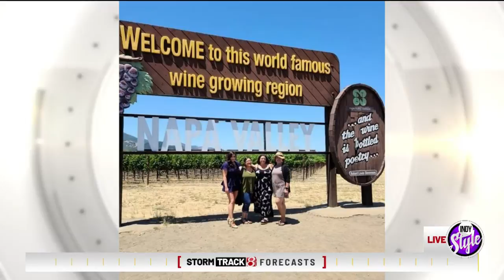"Indy Style": Kitchen 1